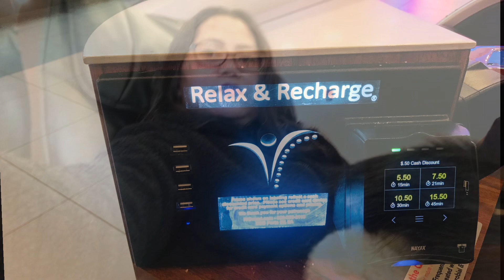Relax and recharge muna tayo mga lodz | Pinay in the Bronx